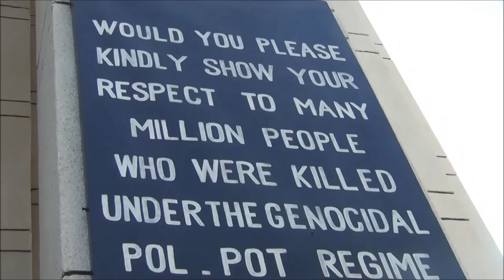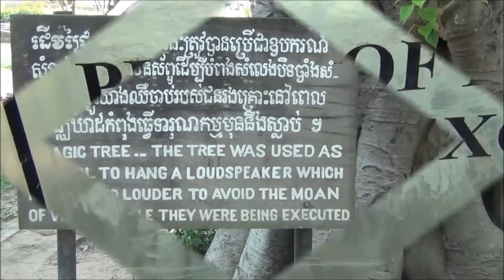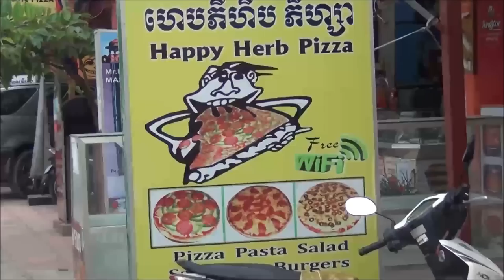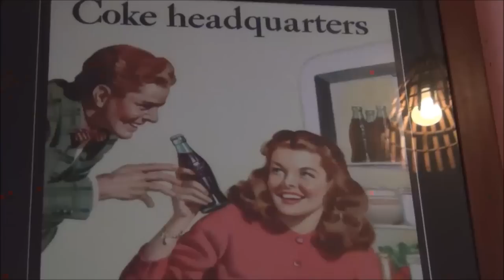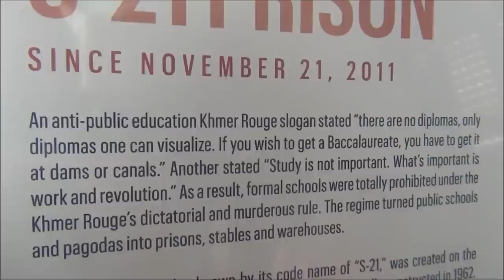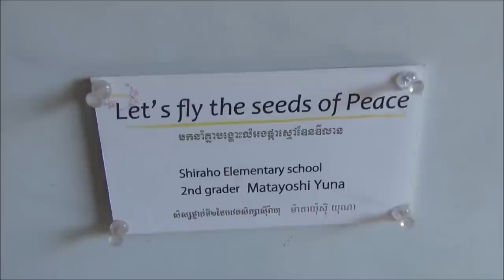Things to do in Cambodia | Top Attractions Travel Guide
Few countries have left more of an impression upon me than Cambodia.  I've now visited four times and each and every time I had a completely different experience.  I learned what I loved and what I disliked about the country.  In particular, I became fond of cities such as Siem Reap and Battambang whereas I found Phnom Penh and Sihanoukville to be less appealing.  The shining star attraction I could never get enough of was the Temples of Angkor.  Cambodia is a country with a tragic past; however, the future appears to be brighter as it becomes more frequented by tourists every year.

The following is a list of the top things to do while traveling in Cambodia with an emphasis on the top attractions in this travel guide:

1)  Angkor Wat!  Visiting Cambodia and not going to Angkor Wat is the equivalent of a traveler going to Peru and not checking out Machu Picchu.  As the largest religious structure in the world you'll be amazed at it sheer size!

2)  One of the more quirky attractions in Cambodia is the Bamboo Train in Battambang.  For a small fee you can hop on a bamboo platform and race across rickety old rail tracks.  With the wind in your hair you might - once or twice - wonder about the safety of the experience.

3)  Khmer cuisine is delightfully delicious and learning how to make it is surprisingly affordable compared to the costs of cooking classes in many neighboring countries.  We tried our hand at making Amok, a fish in a coconut curry base, and Lok Lak, tender beef strips in a thick sauce.

4)  Trying traditional Cambodian food.  We had a big platter of different Khmer delights in the heart of Siem Reap.  It's worth it just to dig right in and enjoy!

5)  To learn more about the tragic history of Cambodia a visit to Choeung Ek, also known as the Killing Fields, is a must.  The brutal Khmer Rouge regime executed 1 in 4 of its population with many being tortured and killed here - eventually being discarded in mass graves.

6)  To enjoy Khmer arts and performances I'd highly recommend a traditional Apsara show.  The performance consists of several parts including a folk dance, folk music and mime.

7)  Want to feel happy inside?  How about trying a happy pizza in Siem Reap?  Not long ago, these special Khmer pizzas featured marijuana as a topping.  Nowadays, it is just spices and herbs.  A pizza pie won't cost you a fortune.

8)  In Phnom Penh, one of the main tourist attractions is the Tuol Sleng Genocide Museum formerly known as S-21.  What was once a primary school became converted into a detention, interrogation and torture center for the Khmer Rouge.  An estimated 20,000 died here between 1975 and 1978.  The evil man behind all of this was Pol Pot.

10)  One of my favorite temples, aside from Angkor Wat, is Bayon located in Angkor Thom.  At these ruins, you'll notice many cold faces that offer a hint of a smile.  If you're good at counting try to spot the 216 faces that exist!

11)  The local circus in Battambang supports a great cause while offering an entertaining show.  Run by an NGO helping out disadvantaged children the performances are spectacular.  What was great to hear is that some of the most talented performances.

12)  If you must have beach time I suppose you could consider Sihanoukville.

13)  If you wake up early enough and head straight to Banteay Srei you may just have the entire temple to yourself.  That's exactly what happened to us as we were the first to arrive.

14)  While visiting the temples of Angkor chances are you'll hear traditional Khmer music.  Many of the performers playing traditional Cambodian music are landmine victims.

15)  Have you ever watched the movie Tomb Raider before?  If you have you'll notice Ta Prohm.  This is where nature dominates architecture.

16)  Taking a bus in Cambodia is never dull.  Just look outside of your window and you'll be treated to stunning scenery and automobiles that don't exist elsewhere.

17)  When visiting Cambodia be sure to check out the rural countryside.  We took a countryside tour of Battambang where we got to see how certain foods are prepared and we even got to try eating insects!  They tasted yummy!